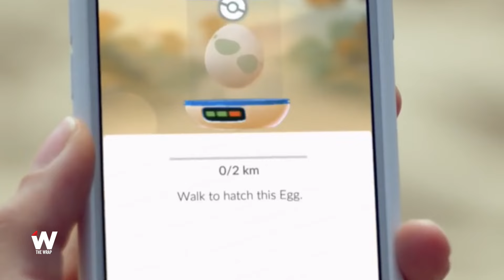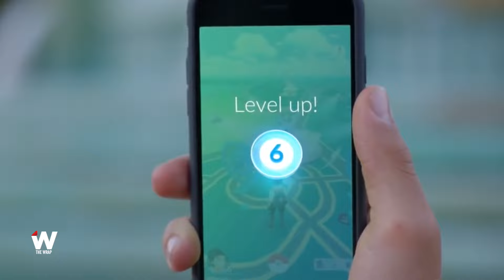Everything You Need To Know About Pokemon Go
Pokemon Go has become the internet's latest sensation and we have the terms you need to know from the game, as explained by singer Colette Carr.

Let us know your favorite part of the game in the comments below!